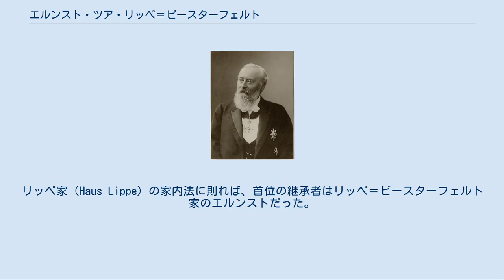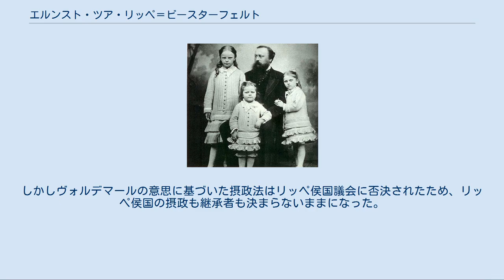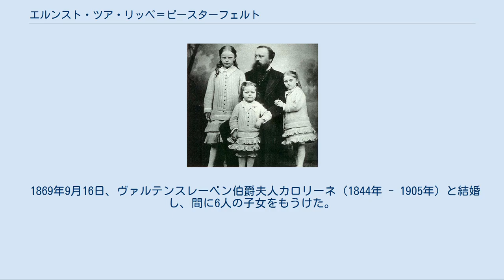エルンスト・ツア・リッペ＝ビースターフェルト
リッペ＝ビースターフェルト伯エルンスト エルンストと3人の娘たち エルンスト・カジミール・フリードリヒ・カール・エーバーハルト・ツア・リッペ＝ビースターフェルト（Ernst Kasimir Friedrich Karl Eberhard, Graf zur Lippe-Biesterfeld, 1842年6月9日 オーバーカッセル、デュッセルドルフ - 1904年9月26日 ロプスホルン狩猟用城館、デトモルト郊外）は、ドイツのシュタンデスヘルで、リッペ侯国の摂政（在任1897年 - 1904年）。
リッペ侯位継承問題の中心人物として知られる。
 リッペ＝ビースターフェルト伯ユリウスとその妻のアーデルハイト・クロティルデ・ツー・カステル＝カステルの間の長男として生まれ、1884年にリッペ＝ビースターフェルト伯家の当主となった。
オランダ女王ユリアナの夫君ベルンハルト王子の祖父にあたる。
 1895年にリッペ侯ヴォルデマールが子供のないまま死ぬと、リッペ侯国を治めるリッペ＝デトモルト家の断絶は確定的となった。
後を継いだ弟のアレクサンダーは精神を病み、既に1871年に禁治産と統治不能の宣告を受けていた。
 リッペ侯位の継承権は、ドイツ帝国内の独立領邦の地位を保っていたシャウムブルク＝リッペ侯家（Schaumburg-Lippe）、陪臣となっていたリッペ＝ビースターフェルト伯家およびリッペ＝ヴァイセンフェルト伯家の3つの分家の間で争われた。
リッペ家（Haus Lippe）の家内法に則れば、首位の継承者はリッペ＝ビースターフェルト家のエルンストだった。
ところがヴォルデマールはエルンストを個人的に嫌っており、また領国を現在も統治者の地位を保っている家系に譲るべきだという考えもあって、シャウムブルク＝リッペ家と密約を結んだ。
そして、ドイツ皇帝ヴィルヘルム2世の妹ヴィクトリアを妻とするシャウムブルク＝リッペ侯子アドルフを侯位継承者に指名したのである。
 このとき、ヴォルデマールは家内法に明記されている対等結婚の規定を持ち出し、これに照らし合わせると、リッペ＝ビースターフェルト家は継承権者から除外されると主張した。
エルンストの祖父ヴィルヘルム・エルンストの妻のモデステ・フォン・ウンルー（Modeste von Unruh）が下級貴族の出であり、ヴォルデマールはこの結婚を対等結婚とは認められないと判断した。
しかしヴォルデマールの意思に基づいた摂政法はリッペ侯国議会に否決されたため、リッペ侯国の摂政も継承者も決まらないままになった。
そこでヴォルデマールは遺言状でアドルフを後継者に指名した。
皇帝ヴィルヘルム2世が義弟を支持して侯国の継承問題に介入すると、この問題は国際的な注目を浴びるようになった。
 1895年、ヴォルデマールの死後に摂政に就任していたアドルフと侯国議会の間で、取り決めがなされた。
アドルフはこの継承問題に関する外部の仲裁者の決定に従うこと、そして決定が下るまでアドルフが摂政を務めることが決まった。
1897年6月22日、ザクセン王アルベルトを委員長とするリッペ侯国継承問題の仲裁委員会は、リッペ侯国の継承者にエルンストを指名した。
 この継承問題は、皇帝ヴィルヘルム2世と時のドイツ帝国宰相であったホーエンローエ＝シリングスフュルスト侯クロートヴィヒとの関係を一時的にせよ悪化させた。
ヴィルヘルム2世が義弟のアドルフを推したのに対し、ホーエンローエはエルンストを推したが、ホーエンローエがエルンストを支持したのは彼が本来の相続人だったためばかりでなく、エルンストの母親と従姉弟同士という血縁関係だったこともその理由だった。
 1869年9月16日、ヴァルテンスレーベン伯爵夫人カロリーネ（1844年 - 1905年）と結婚し、間に6人の子女をもうけた。